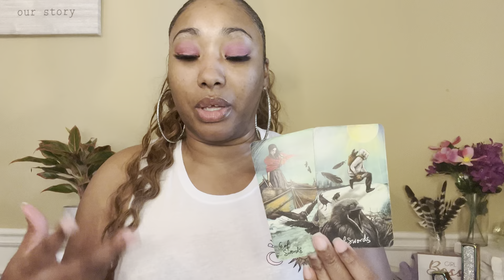LIFE PATH 6 | Getting the answers that you need | intuitive message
WELCOME TO VISIONS BY JOCELYN!! ⭐️🔮

These messages are designed to get you on your life path/life purpose and to connect with God/source, spirit, you higher self, and/or your ancestors.

To book a spiritual path reading or spiritual coaching session, visit Visionsbyjocelyn.org